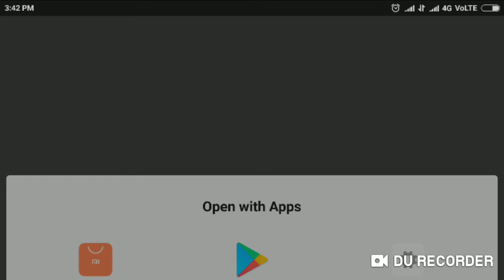How to play Sachin saga cricket championship legend